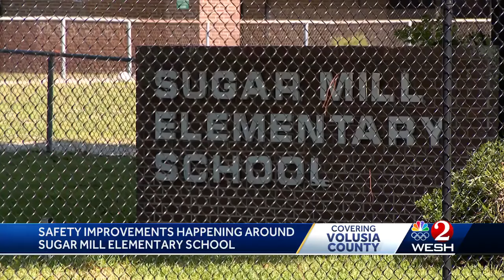Safety updates underway at Sugar Mill Elementary after student was hit, killed by car